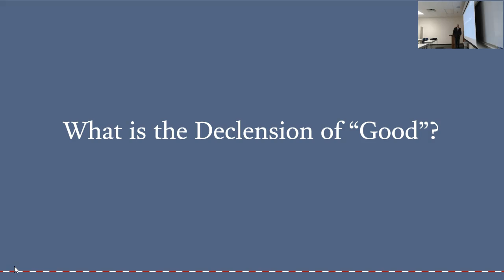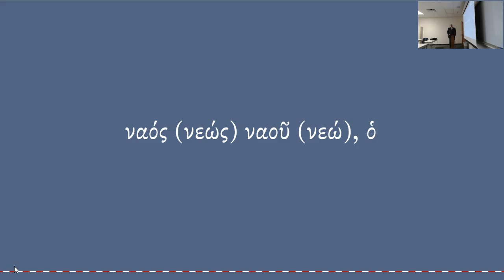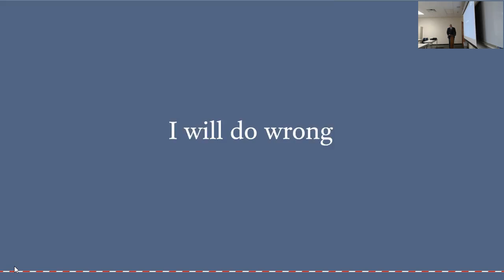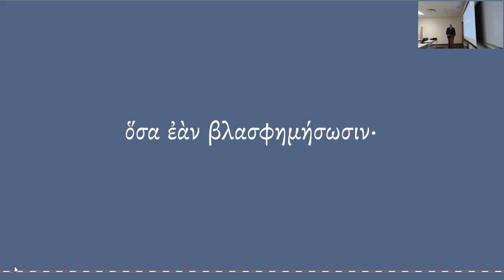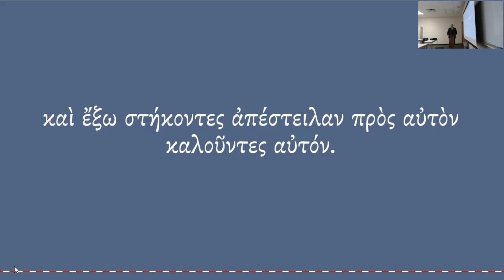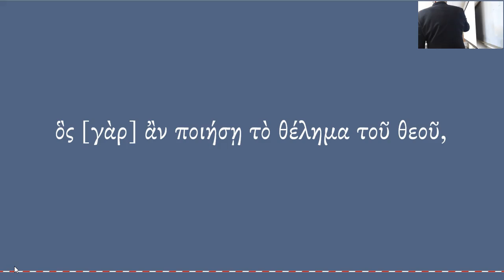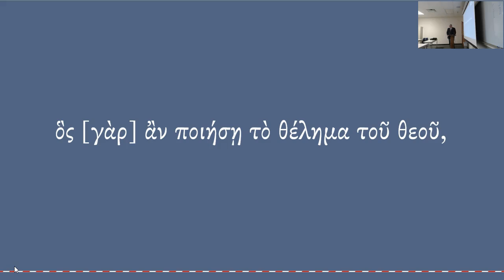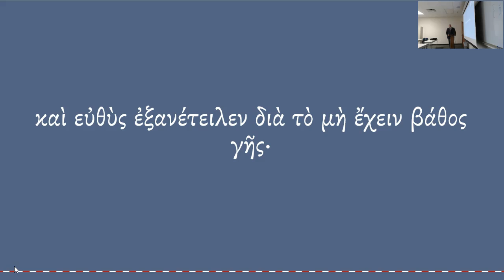GRK 112 Quiz 25b Review